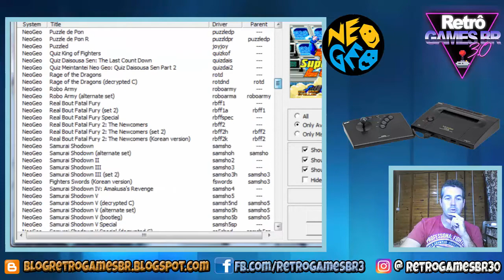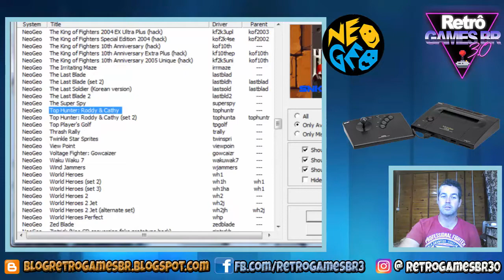Jogos Aleatórios #4 - Top Hunter - Roddy & Cathy - Neo-Geo